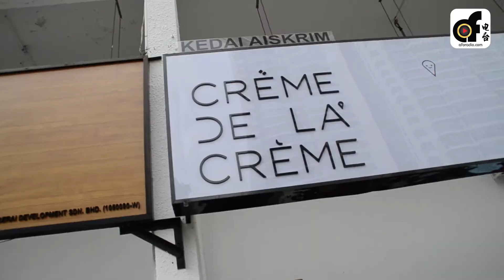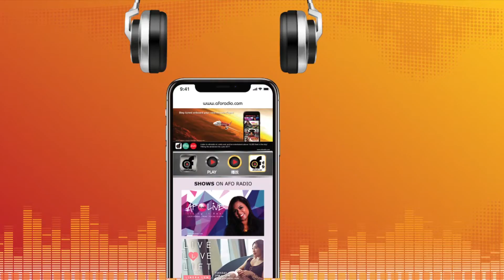Crème De La Crème 欢庆Hello Kitty45岁生日 推出别具特色的CDLC x Hello Kitty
制作以吉蒂猫为主题的手工冰淇淋, petits gateaux和Bloop! Bloop! Bloop! ( CDLC-著名饮料)